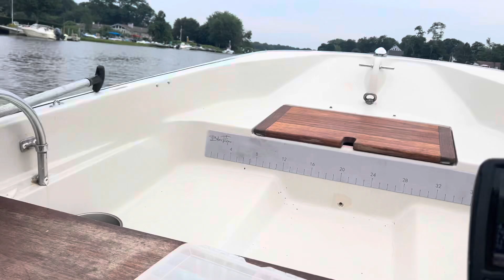Sea bass fishing